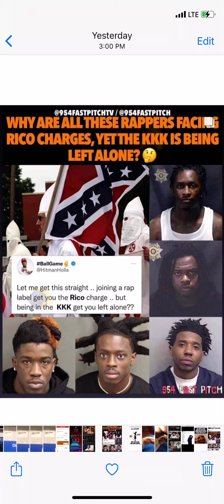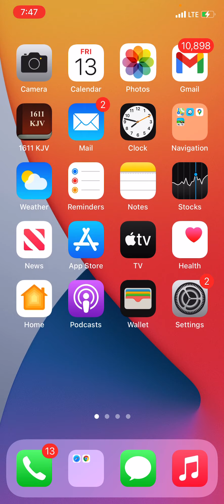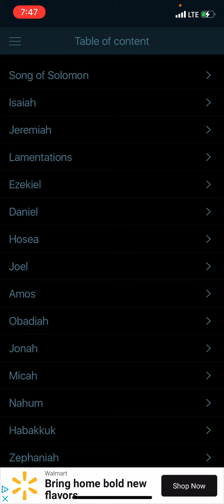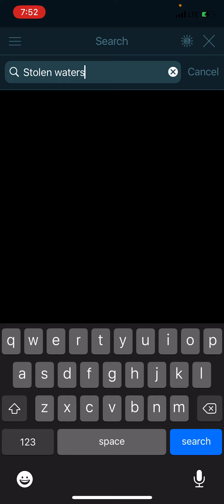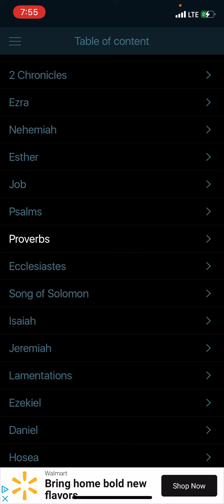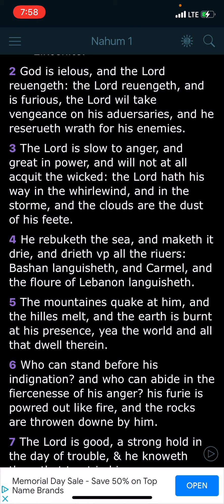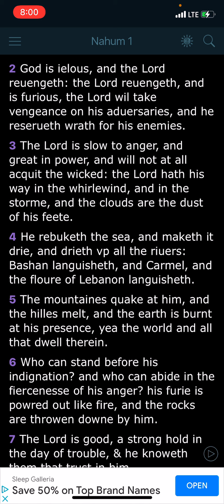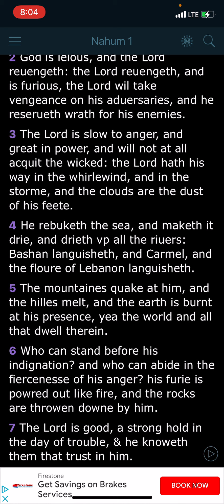TMH judging wicked jakes!!